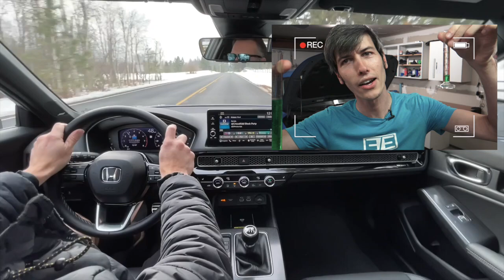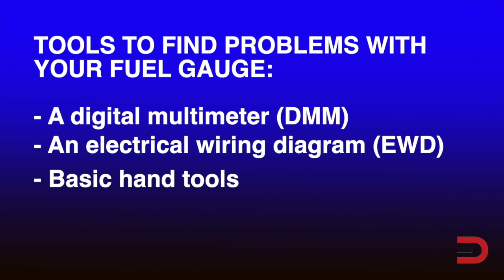The Science Behind Idling: Does the Automatic Start Stop Feature Save Gas?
- Get matched in seconds with the right vehicle, at the right price and at the right dealer. I'm here to help you research, discover, and find the right vehicle at the right price!